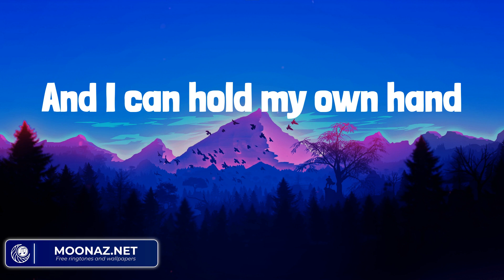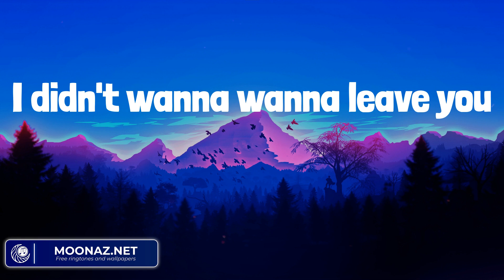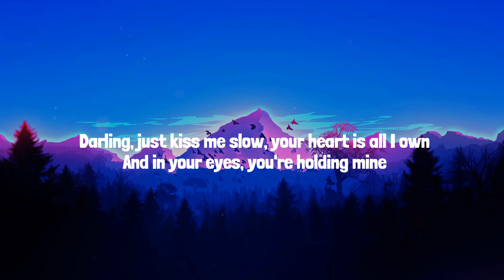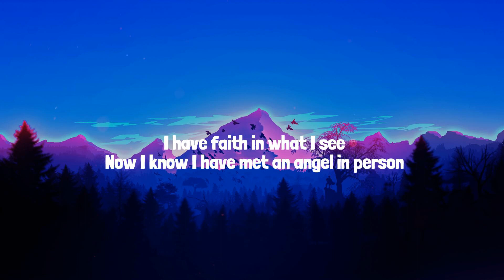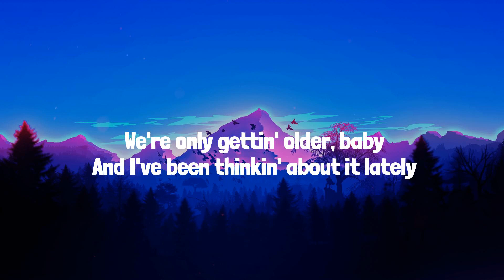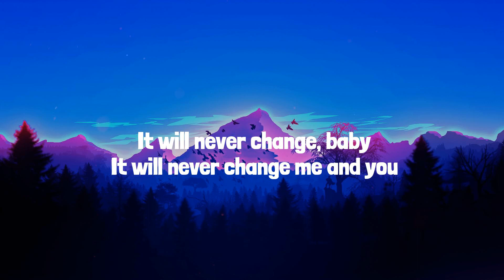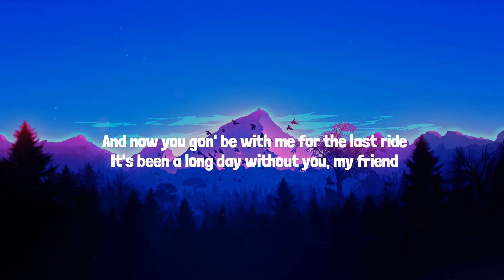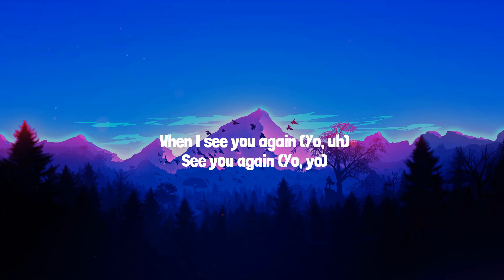Miley Cyrus - Flowers (Lyrics Mix) Ed Sheeran, One Direction, Wiz Khalifa, Charlie Puth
Lyrics:
Oh, I
I